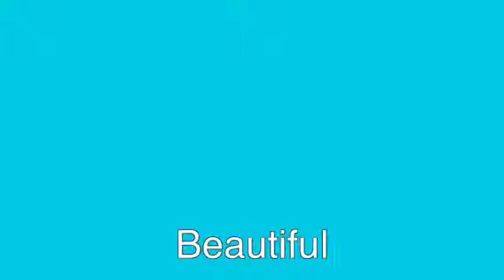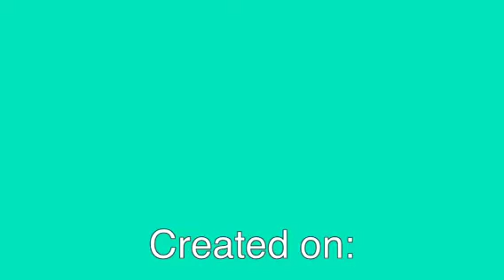Beautiful: Ep. 43: Girl Talk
Emily and McKenna have a sleepover and gossip about Dillon